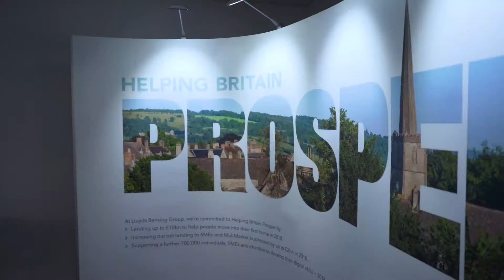Invest ESSEX - Hinkley Point C Seminar Highlights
Businesses in Essex and Suffolk are being encouraged to bid for £500 million worth of contracts as part of the development of nuclear power plant Hinkley Point C.

A supply chain seminar set up by Invest ESSEX with partners Lloyds Banking Group, Invest in Suffolk, Suffolk and Essex Chambers of Commerce and EDF Energy took place on 1st November in Braintree, and a second one is planned for February in Suffolk.